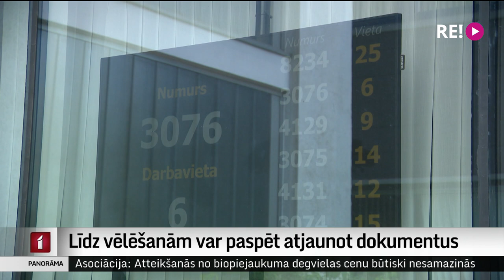Līdz vēlēšanām var paspēt atjaunot dokumentus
Līdz oktobrī gaidāmajām Saeimas vēlēšanām dokumenta derīguma termiņš beigsies ne mazāk kā 18 tūkstošiem iedzīvotāju. Pilsonības un migrācijas lietu pārvalde apgalvo, ka visus šos cilvēkus līdz vēlēšanām var paspēt apkalpot. Pārvalde sākusi izsūtīt arī atgādinājuma e-pastus. Taču iedzīvotājiem jārēķinās, ka pašlaik dzīvajā rindā var nākties gaidīt vairākas stundas. Par to plašāk Zanda Ozola-Balode.